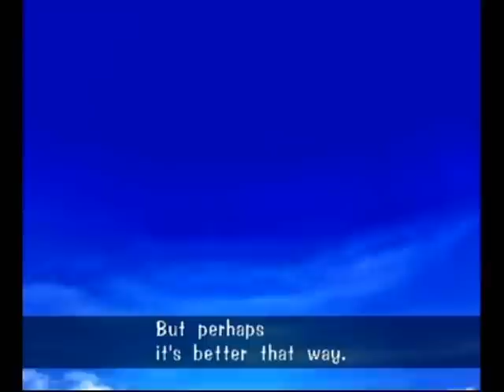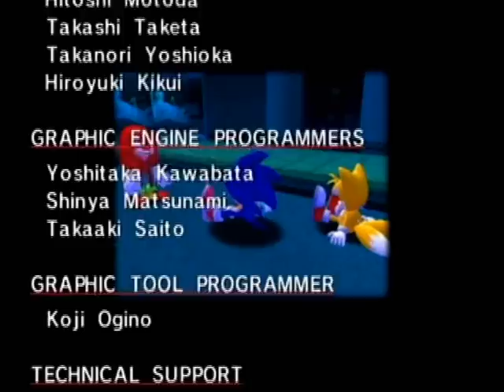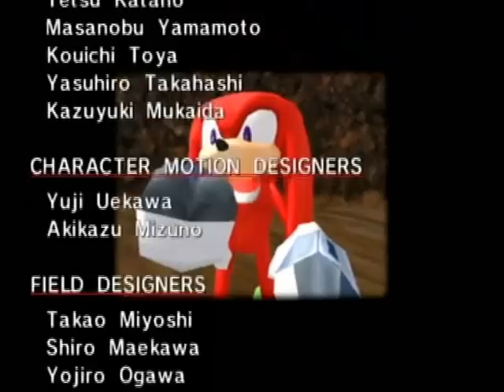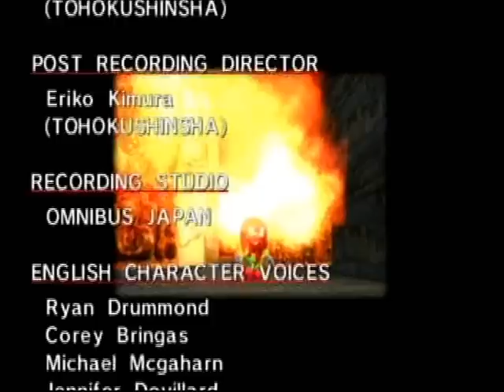Let's Play Sonic Adventure! (Part 17)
Knuckles Playthrough. Endgame. Chaos won't go down without a fight. So it's up to the strong echidna to finish him for good.